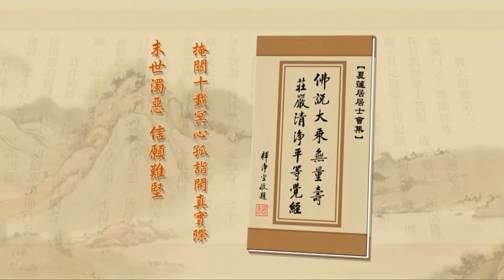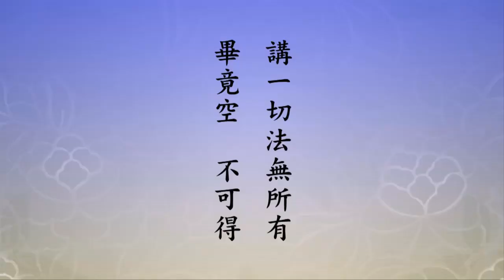净土大经解演义 2010 02-039-0252